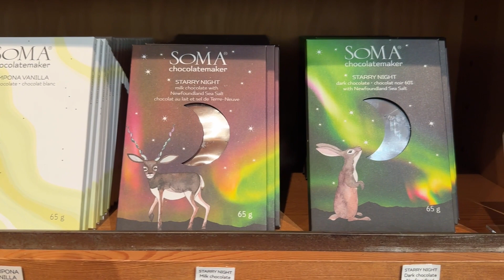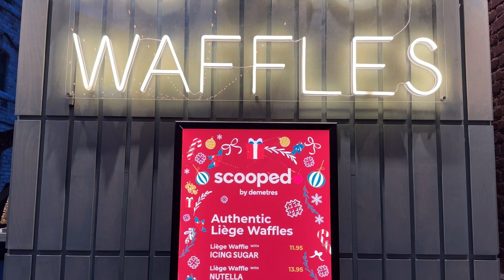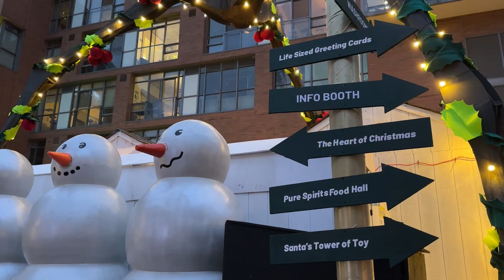Distillery Winter Village - 2023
The Toronto Distillery District Winter Village/Christmas Market is now open!  It is basically a festive environment with food and shopping booths, with a very big tree!  There isn't too much different from other years, other than the new location to see Santa.  As usual, the food looks and sounds better than it tastes.  I have yet to have anything I would recommend.  Instead, I strongly suggest getting an Artisan Sandwich from Brick Street Bakery or Cluny's take-out.

My other suggestion is to go during the week.  Until December 18th, you can attend for free Monday to Thursday.  If you do go Friday through Sunday, if you arrive before 4pm, you can also get in for free.  Check out the site for hours and tickets